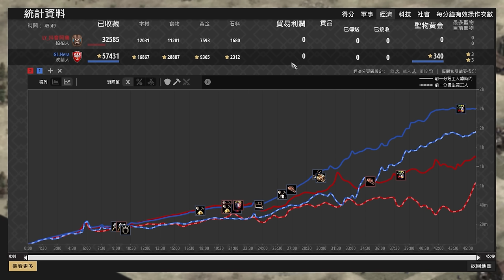【世紀帝國2決定版】Hera升城重槍輕騎雙管齊下！柏柏瘋狂騷擾猛攻卻讓Hera資源領先兩萬？ 柏柏 vs 波蘭